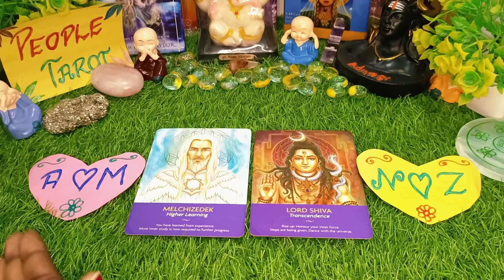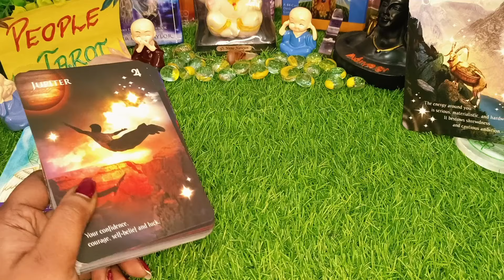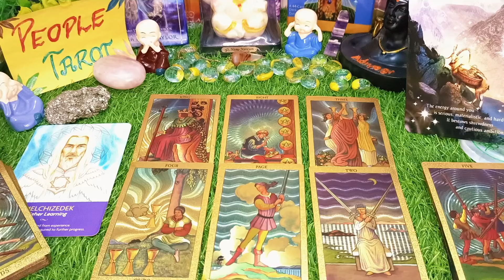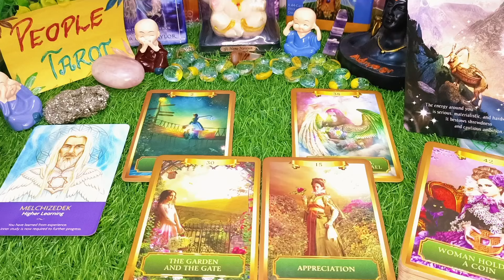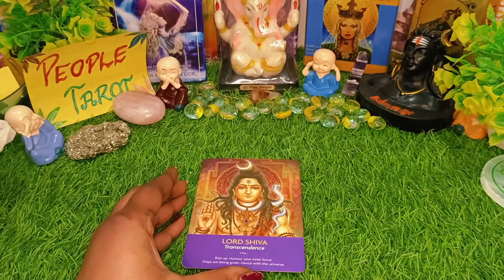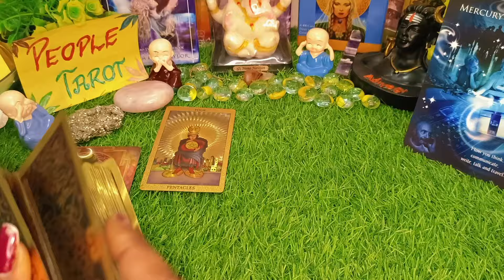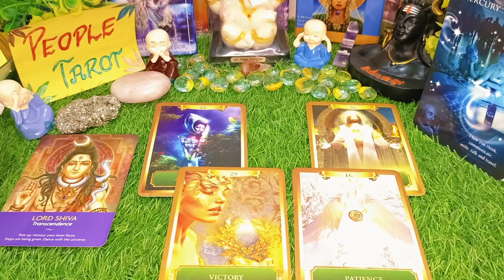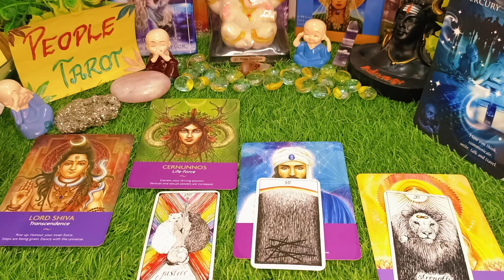🦄🧿WHO WILL YOU MARRY? Kya Aap Unse Mil Chuke ✨MARRIAGE DETAIL🩵FUTURE SPOUSE🌟True Love💝Timeless Tarot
Intro : 0:00 🌺✨
Choose Your Pile : 1:29
pile 1 : 1:39
pile 2 : 20:00

Video Question:

2024 Tarot Reading in hindi
Aapki shadi Kisse Hogi tarot
आप टैरो से किससे शादी करेंगे हिंदी में
आपकी शादी किससे होगी
Aapki shadi kb hogi i heal tarot hindi
आपकी शादी कब होगी
who is your destined partner
who will be your destined partner in hindi
apki shadi Kisse hogi pick a card
ਆਪਕੀ ਸ਼ਾਦੀ ਕਿਸ ਹੋਗੀ
நான் டாரட்டை யாரை திருமணம் செய்வேன்
முத்தம் ஹோகி மேரி ஷாடி
കിസ്സെ ഹോഗി മേരി ഷാദി
ഞാൻ ആരെ വിവാഹം ചെയ്യും
കബ് ഹോഗി മേരി ഷാദി ടാരോട്ട്
کب ہوگی میری شادی ٹیرو
آپ ٹیرو سے کس سے شادی کریں گے؟